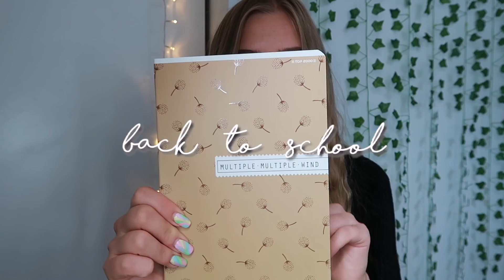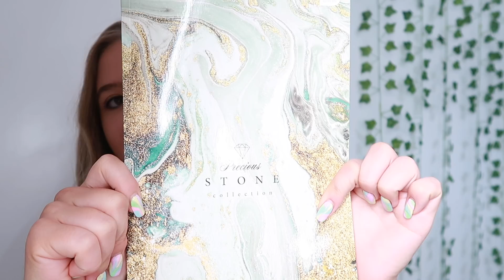HAUL PRZYBORÓW SZKOLNYCH! | back to school '21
✰ Hejkaa wszystkim! ✰

✰ Jeżeli film ci się spodobał to wpadnij na moje socialmedia tam też robię wiele innych ciekawych rzeczy ☟

☞ na tym serwerze razem piszemy i gramy!

☞ wrzucam tutaj ciekawe instastories, a także zdjęcia od czasu do czasu

 ☞ publikuje tam fajne tiktoki, zachęcam do obejrzenia ich ;)

✩ vinted
☞ sprzedaje także wiele moich ubrań, jeśli chcesz kupić ubrania w bardzo dobrym stanie to zaglądnij, a nuż coś ci się spodoba

✰ trochę o grafice i kanale

✩ miniaturka
☞ praca własna

✩ intro/outro
☞ praca własna

✩ montaż filmu
☞ praca własna [program montażowy - iMovie]

✩ banner
☞ praca własna

✩ czym nagrywam?